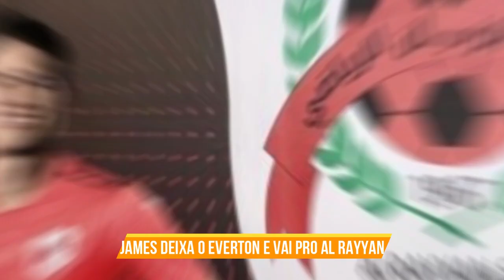Real Madrid mira Max Aarons, City pensa em Oyarzabal, Bayern de olho em Luis Díaz, James no Catar!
🔴 No mercado da bola de hoje você confere:
Pep Guardiola e Manchester City estão encantado com Mikel Oyarzabal.
Real Madrid mira Max Aarons e Diogo Dalot.
Bayern de Munique também tem interesse em Luis Díaz, do Porto.
Isco cotado para o lugar de Aouar no Lyon.
Roma, Milan e Tottenham querem Marco Asensio.
James Rodríguez é anunciado pelo Al-Rayyan